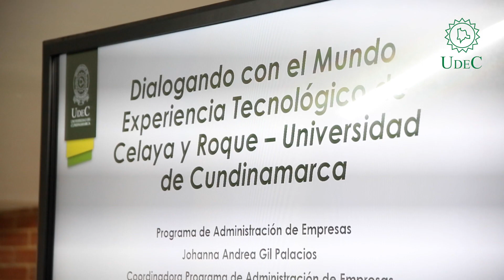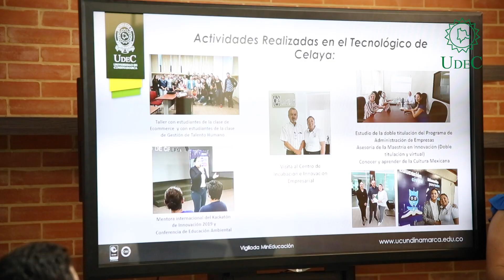Programa Docente Embajador de la UCundinamarca